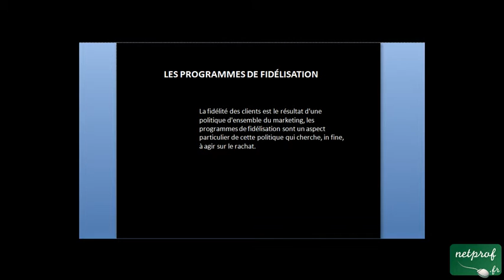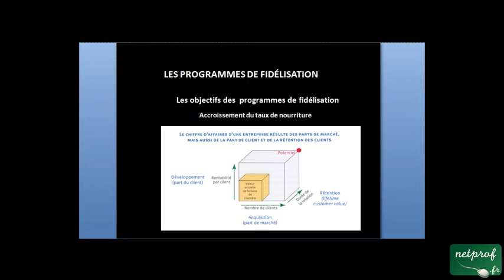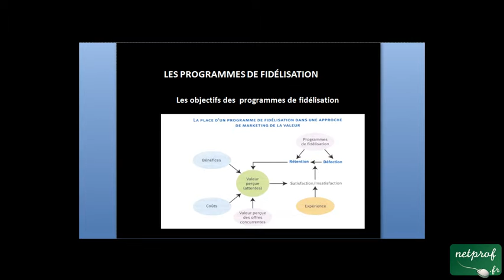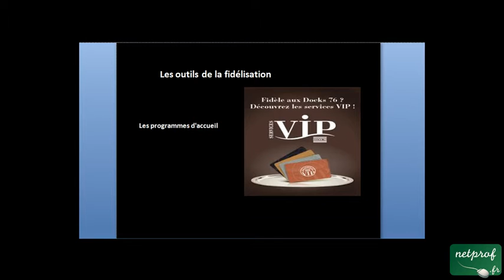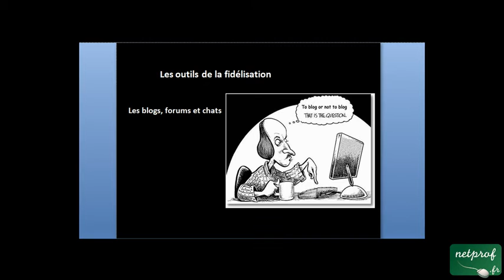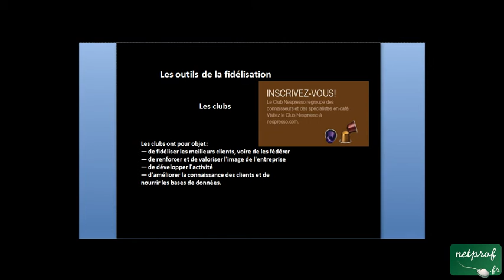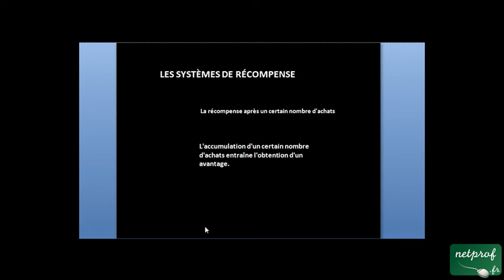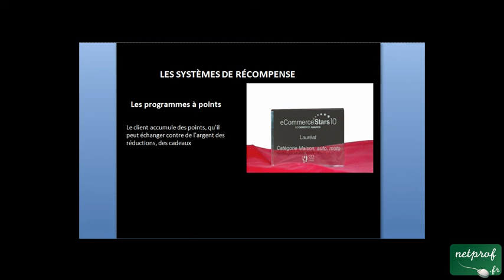La fidélité des clients théme 4